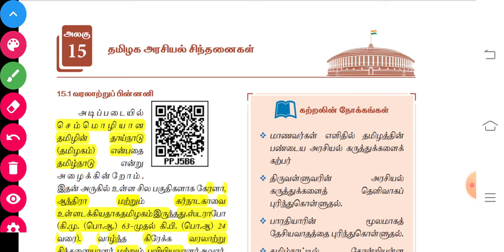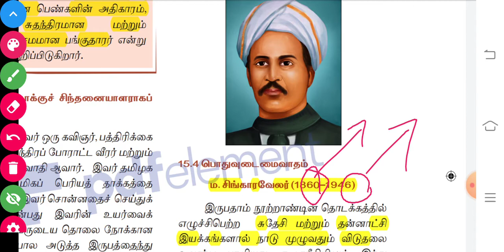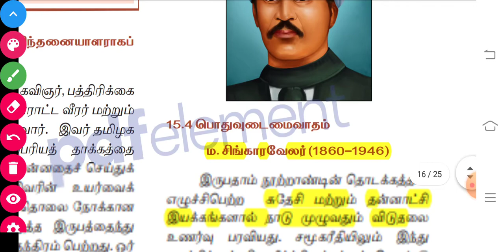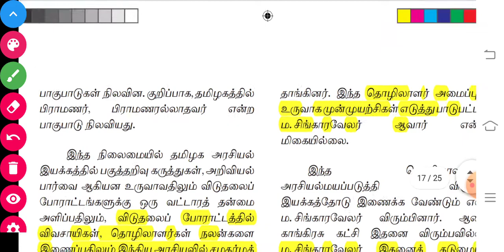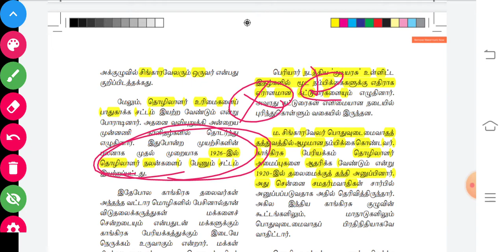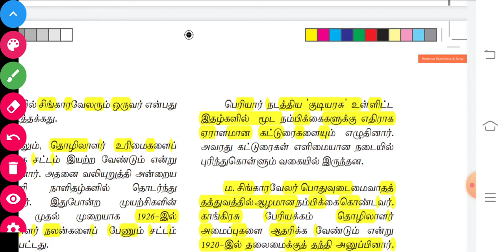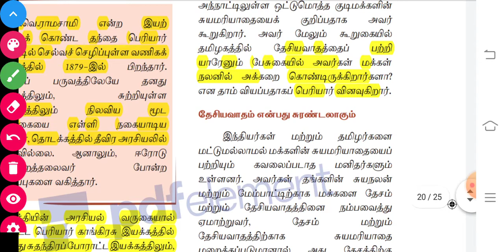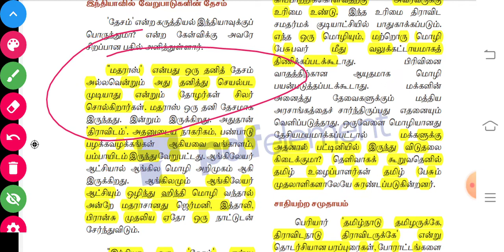தமிழக அரசியல் சிந்தனைகள் Part 2 Shortcut|11th polity lesson 15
தமிழக அரசியல் சிந்தனைகள் Part 2 Shortcut

100 Days PRK Shortcuts வீடியோ Batch

பயன்கள் :

1.தமிழ் திரைப்படம் மூலம் Shortcut (அனைத்து பாடங்களுக்கும்) கொடுக்கப்படும் மற்றும் Kutty Story மூலமும் Shortcut வீடியோ கொடுக்க படும்.

2.Shortcut PDF வழங்கப்படும்

3.Any Doubt உடனுக்குடன் Shortcut போட்டு தரப்படும்..

4.அருமையான Shortcut Maths(Topic Wise) வீடியோ வழங்கப்படும்

5.Mnemonic Memory Trick's முறையில் வீடியோ வழங்கப்படும்

6.Every Sunday Motivation வீடியோ கொடுக்க படும்

7.Mains தேர்வுக்கு தேவையான PDF Class And ஐடியா வழங்கப்படும்..

8.previous Year Question Paper Discuss செய்ய படும்

9.Better Guide Line..

10. 6 முதல்  10th வரை அறிவியல் பாடத்திற்கும் Shortcut வீடியோ..

11.TET Exam மற்றும் TNEB, TNPSC, POLICE, Lab Assistant   க்கு தேவையான அனைத்து syllabus ம்  முடித்து Shortcut வீடியோ கொடுக்க படும்

12. Meterials கொடுக்க திட்ட மிட போகிறோம்..

13.நீங்கள் ஒரு அரசு அதிகாரி ஆவது நிச்சயம்...

PRK ABDULKALAM IAS ACADEMY
KALLAKURICHI

Account details;

branch - kallakurichi
IFSC code-IDIB000K132

நன்றி .🙏🙏🙏🙏🙏